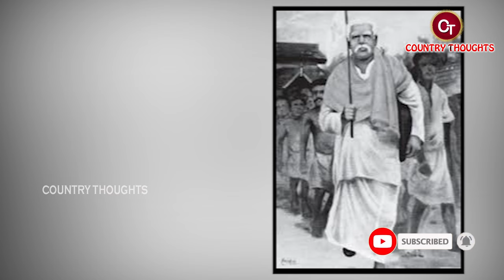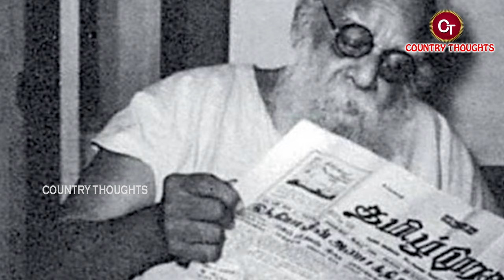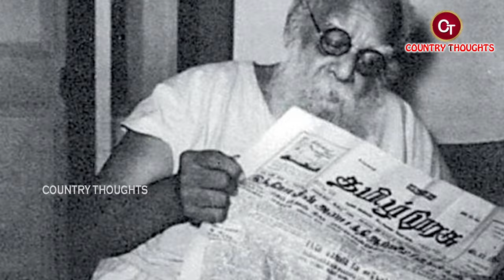పెరియార్ బయోగ్రఫీ | Periyar E. V. Ramasamy Biography | Periyar E. V. Ramasamy Real Story